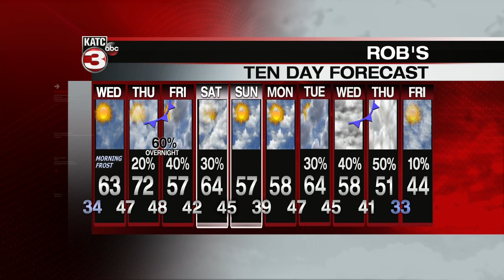Rob's weather forecast part 2 02-02-21 10pm